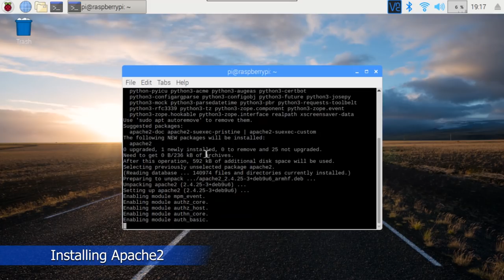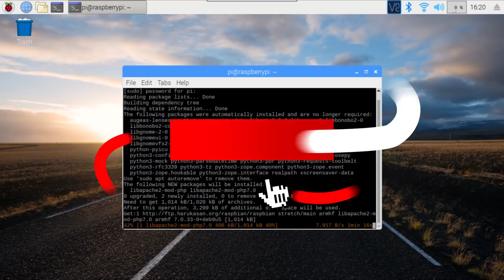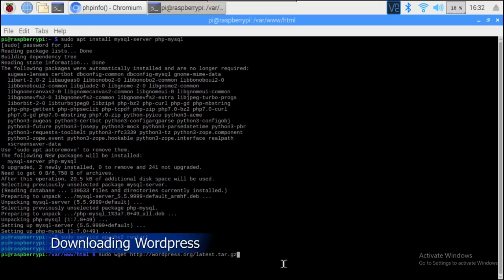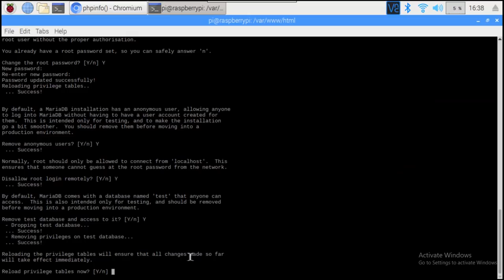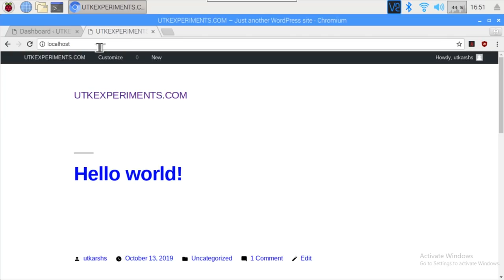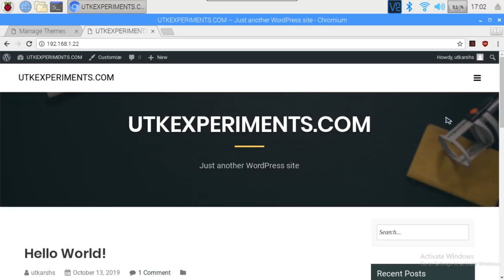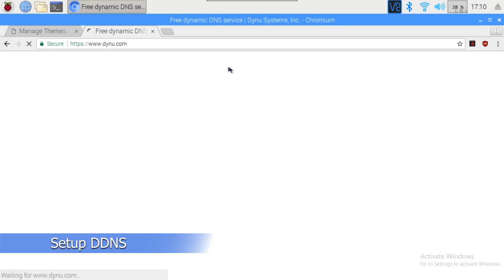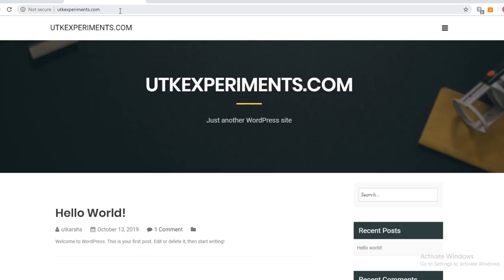How to host a website on Raspberry Pi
In this video, we are going to learn how you can create a web server from your home on a Raspberry Pi and host a website on it using WordPress. This tutorial is for all those enthusiasts who want to host a decent website from their home without spending a lot of money for hosting. The following are terminal commands that you need to execute in order to follow the complete process throughout the video timeline.

02:16 Installing Apache2 - sudo apt-get install apache2
05:03 Installing PHP - sudo apt install libapache2-mod-php7.0 libapache2-mod-php
05:51 Opening leafpad editor - sudo leafpad
07:16 Download MySQL (Maria DB) - sudo apt install mysql-server php-mysql
07:50 Restart Apache2 - sudo service apache2 restart
08:02 Change your directory to www - cd /var/www/html/
08:11 Remove all files from www dir - sudo rm *
08:22 Download wordpress - sudo wget
08:44 Extract wordpress tarball - sudo tar xzf latest.tar.gz
09:06 Move contents of wordpress dir to www dir - sudo mv wordpress/* .
09:20 Tidy up www dir - sudo rm -rf wordpress latest.tar.gz
10:11 Changing ownership of wp files to Apache user - sudo chown -R www-data: .
10:22 Setup MySQL DB - sudo mysql_secure_installation
12:41 Run MySQL - sudo mysql -uroot -p
13:10 Create wordpress database - create database wordpress;

I hope this tutorial helps you to set up a website on your Raspberry Pi, if you have any questions or you are not able to follow certain steps, feel free to comment on this video and I shall be able to help.

-About Me-
An IT guy by profession
A YouTuber by passion
Fitness enthusiasts by heart
Love for Motorsports & Rallying
Utkarsh Seth